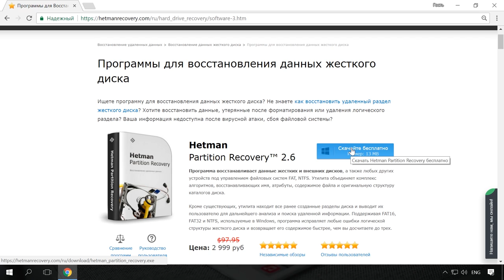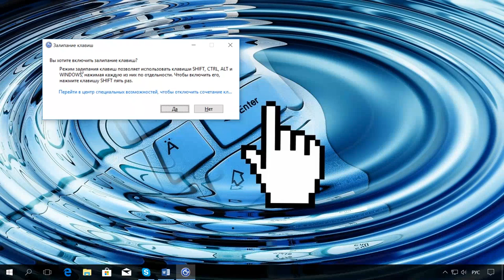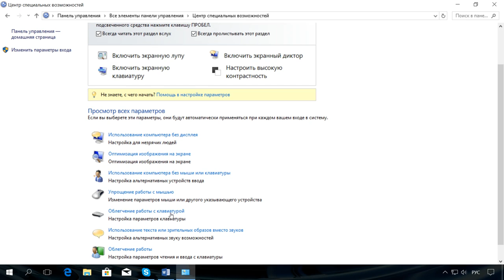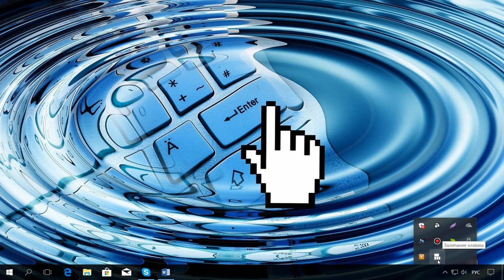Как отключить Залипание клавиш на клавиатуре компьютера или ноутбука с Windows 10, 8 или 7 ⌨️💻⚙️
👍 Смотрите как отключить, настроить или включить "Залипание клавиш" на компьютере или ноутбуке с Windows 10, 8 или 7. Что это за функция, и зачем она нужна.

С проблемой залипания клавиш в большей части сталкиваются люди, играющие в компьютерные игры, играя в любимую игру и как это бывает в самый неподходящий момент появляется такое окно. В следствии пользователи задаются вопросом как же отключить эту надоедливую функцию, доставляющую неудобства и вызывающую у них негативные эмоции, далее в видео вы увидите, как это сделать.

Но в тоже время для других пользователей эта функция весьма востребована, и помогает упростить работу за компьютером.

Оглавление:
00:00 - Вступление;
1:21 - Зачем нужна функция Залипания клавиш?
1:42 - Как активировать Залипания клавиш?
2:45 - Как отключить Залипания клавиш?

Смотрите также:
Топ 10 сочетаний горячих клавиш Windows 10, 8 или 7, как настроить, изменить или задать новые

А на этом всё. Вопросы задавайте в комментариях под видео. Пока.

Смотрите другие ролики на тему: ЗалипаниеКлавиш, ЗалипаниеКлавишОтключить, Windows10, Windows7.